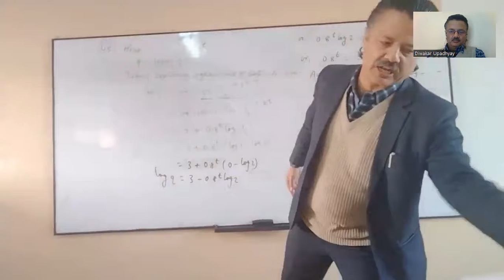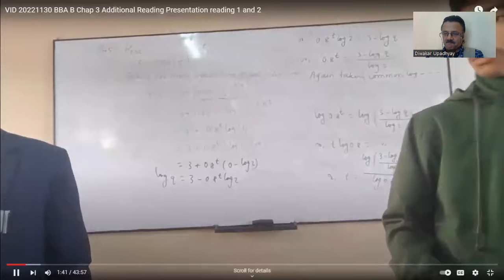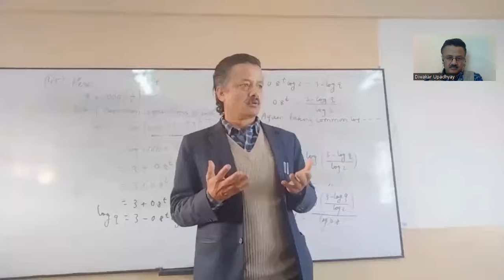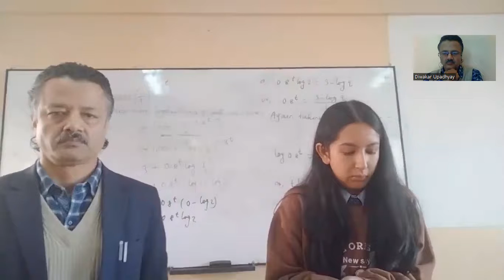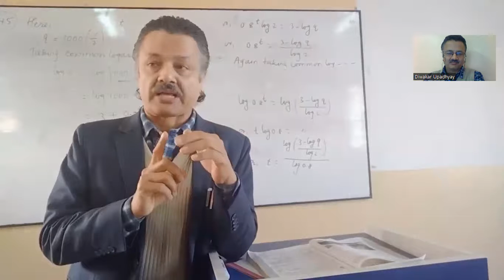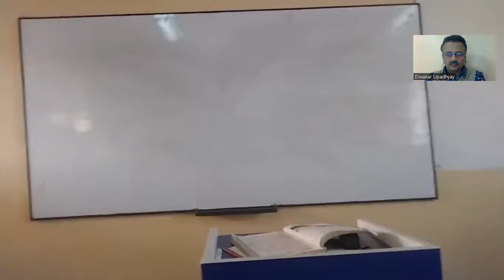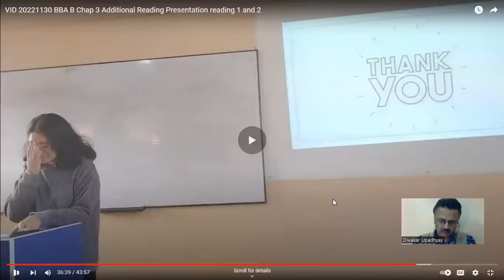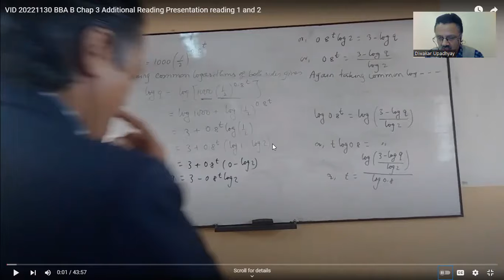Critical Reflection on November 30 Class for BBA at Kathmandu University Affiliated Campus